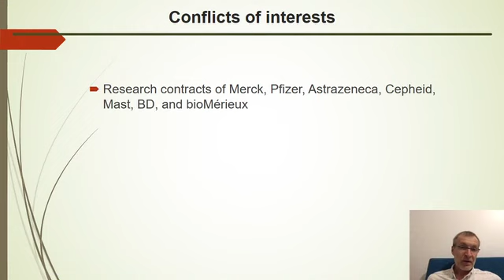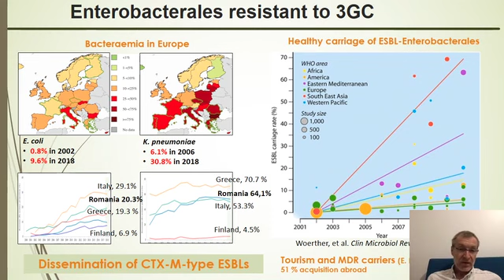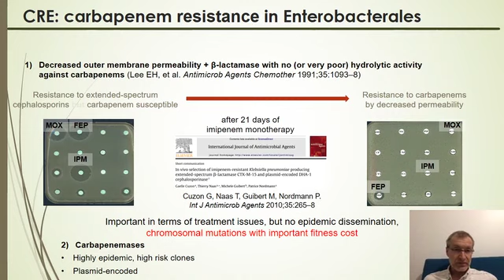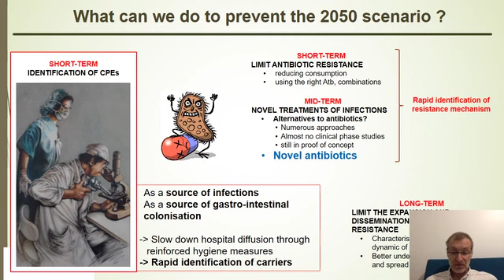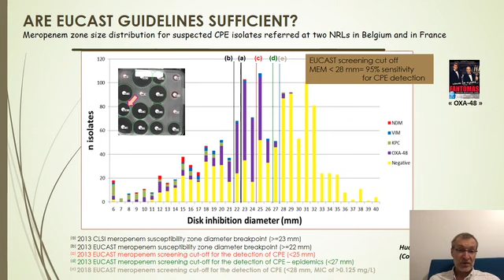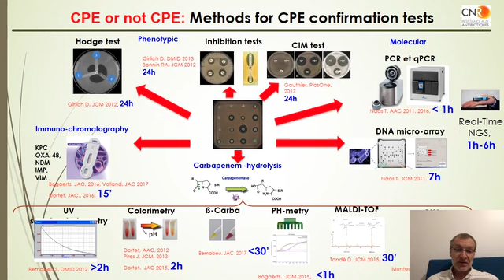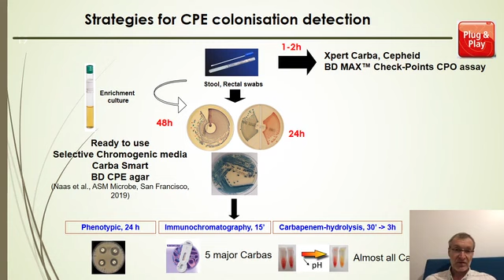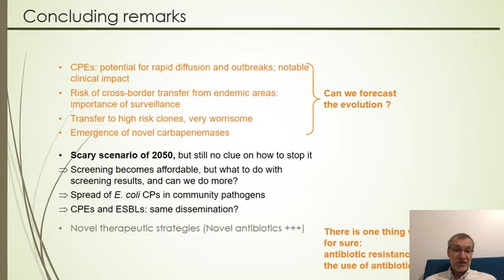Prof. Thierry NAAS Importance of surveillance of resistance mechanisms for public health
NU desființării Institutului Cantacuzino!